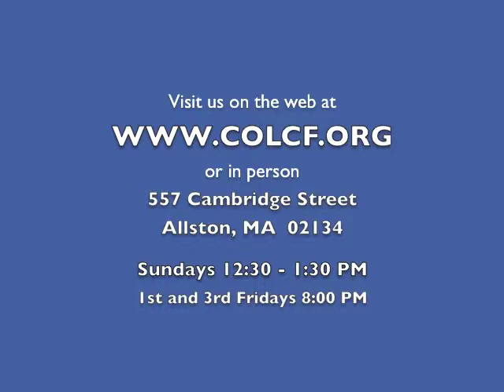2 Minutes of Prayer w/ Pastor Emmett (Friday, 7/25/2014)